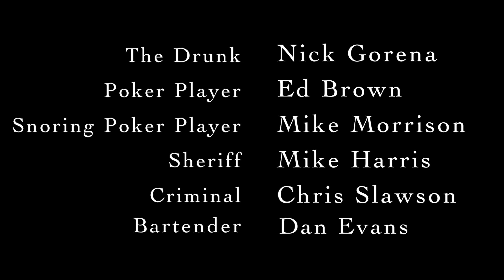When The Dealing's Done - Short Film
This is a short film that I made to apply to NYU and USC's film schools, although I never sent it in because I couldn't afford to go out of state.
The song is "The Gambler" by Kenny Rogers